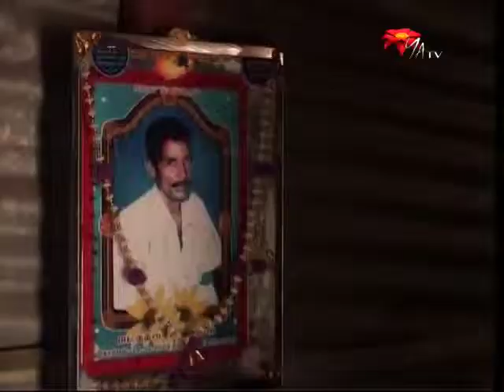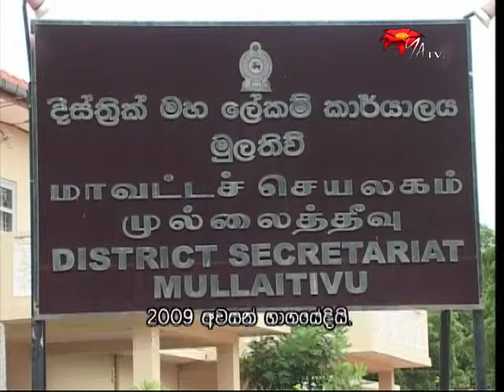මැණික් ෆාම් කඳවුරෙන් පසු ජිවිතය...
උතුරු පළාතේ වව්නියා දිස්ත්‍රික්කයේ අක්කර හත්සියයක භූමි ප්‍රදේශයක 2009
වසරේ මැනික් ෆාම් කඳවුර රජය විසින් ස්ථාපිත කළා. ඉන් පසුව එය අභ්යාවන්තර
වශයෙන් අවතැන්වූවන් 2 25000 කගේ පමණ තාවකාලික නවාතැන් භූමිය බවට පත්
වුණා. පසුගියදා මැනික් ෆාම් කඳවුර වසා දමන විට එහි ඉතිරිව සිටියේ
පුද්ගලයන් 346 දෙනෙක් පමණයි. කඳවුරේ තාවකාලිකව නවාතැන් ගෙන සිටි සමහරක්
දෙනා තම මුල් ගම්බිම් වල පදිංචිය සඳහා ආපසු ගිය අතර තවත් පිරිසක් වෙනත්
ස්ථාන වල පදිංචි කරවා තිබෙනවා.